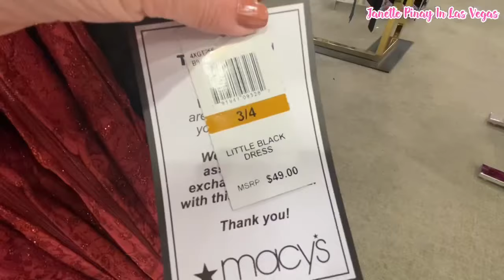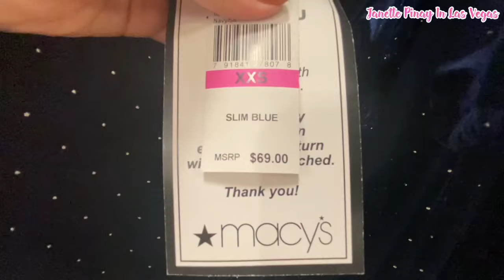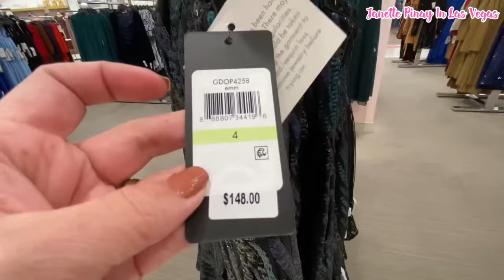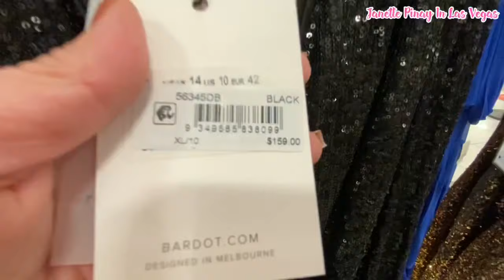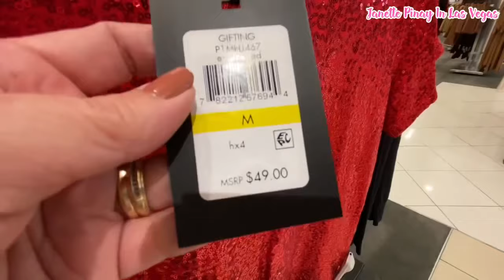MACY’S NEW FINDS DESIGNER DRESS TOPS & LONG SLEEVE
Hello Everyone! Shop with at Macy’s designer dress and tops long sleeve.